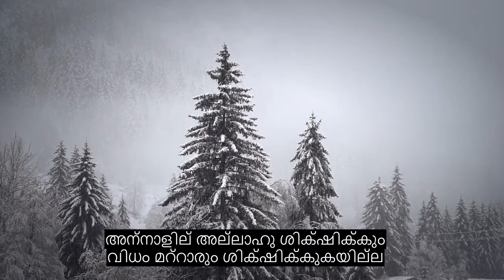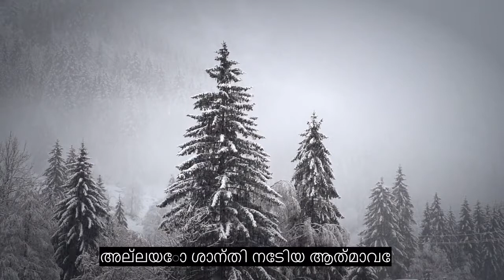അധ്യായം 89 ദി ഡോൺ, സോൾ സ്പർശിക്കുന്ന ഖുറാൻ പാരായണം, 90+ ഭാഷാ സബ്ടൈറ്റിലുകൾ